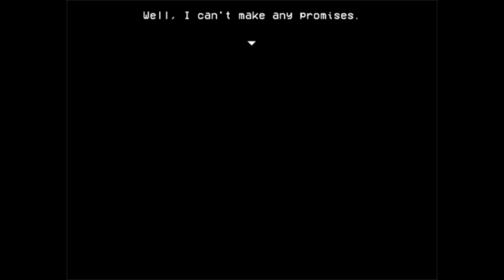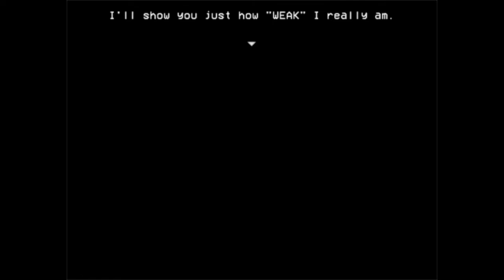Brad's Legacy - Lisa: The Joyful Pt.1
An RPG by Dingaling.